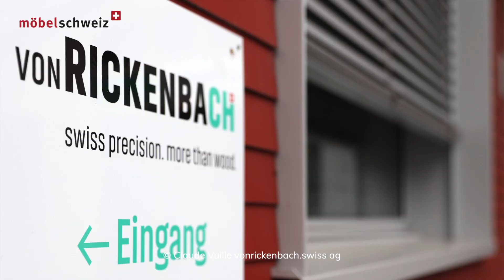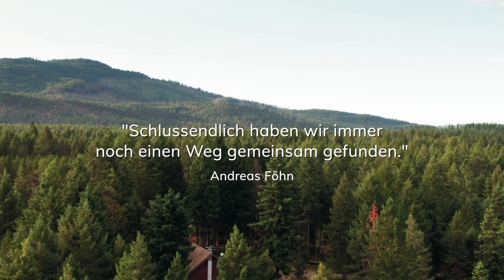Next Generation – Unternehmenswandel am Familientisch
Entscheidet sich die junge Generation den Familienbetrieb weiterzuführen, gilt es nicht nur Tradition, Zeitgeist und Zukunft erfolgreich zu verknüpfen, sondern auch den Familienfrieden auszubalancieren. Zwei Mitglieder von möbelschweiz verraten, wie dieses Kunststück gelingt.